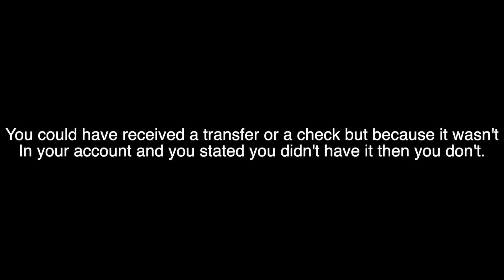why you SUCK at manifesting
💙  FOLLOW ME  💙

TikTok ➜ @isthatweezie
Instagram ➜ @isthatweezie
Threads➜@isthatweezie
Lemon8➜ @weezie
Clapper➜ @isthatweezie

Music Featured